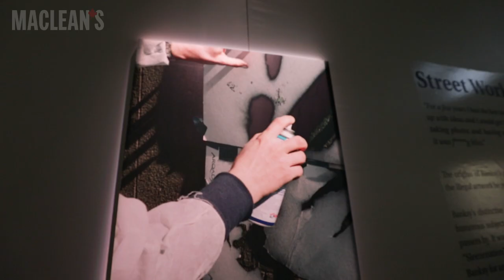Inside "The Art of Banksy" unauthorized exhibit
“The Art of Banksy,” a $35-million exhibit consisting of 80 of the artist's original works debuts in Toronto this week.

The curator of the unauthorized exhibit, Steve Lazarides; former manager, photographer and all around go-to guy for the elusive street artist Banksy, shows us his favourite pieces, including one that hasn’t been seen in 12 years.

The street artist Banksy is about a secret mythos and simple slogans. The real art of an unauthorized exhibit is how it lives and bathes in its complicated contradictions.